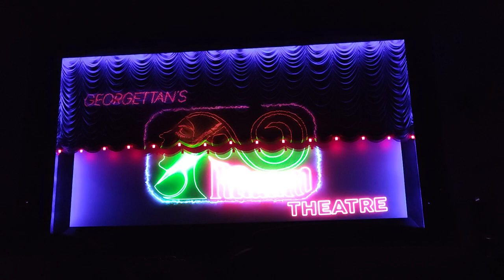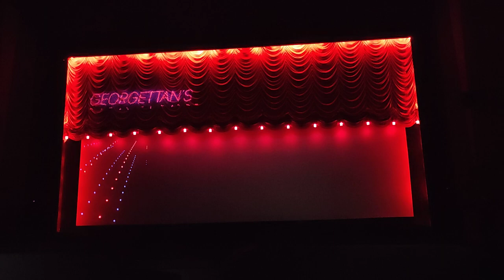തൃശ്ശൂർ രാഗം തീയേറ്റർ | Ragam theatre curtain raiser | Thrissur | new ragam